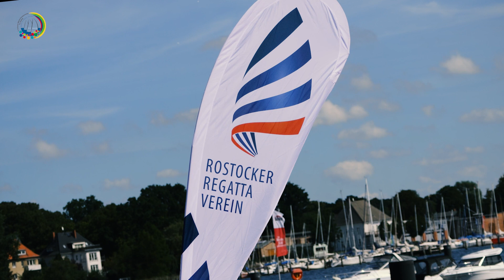Inclusion World Championship for Sailing -1.Day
Inclusion World Championship for Sailing 2023 Rostock 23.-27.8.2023